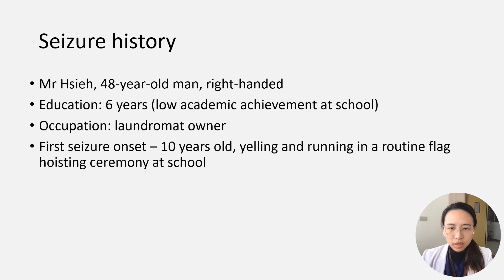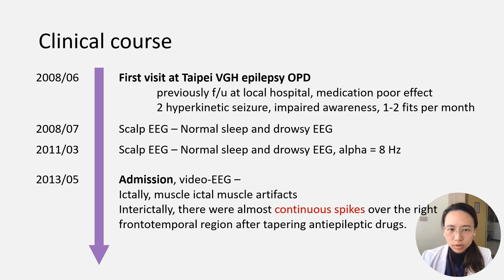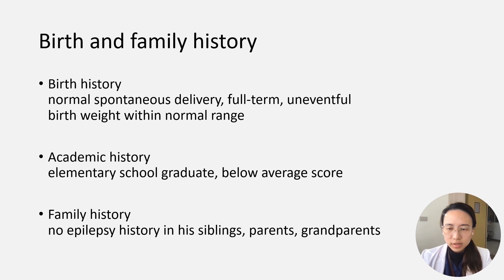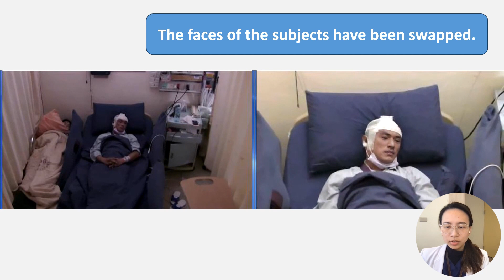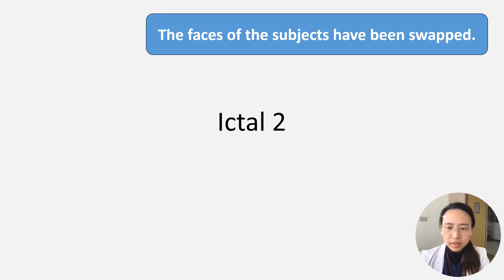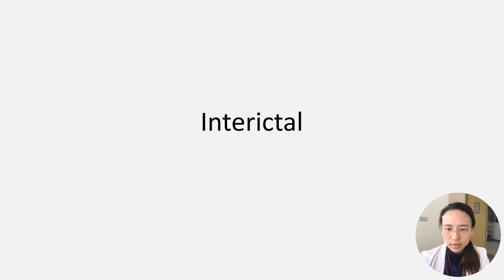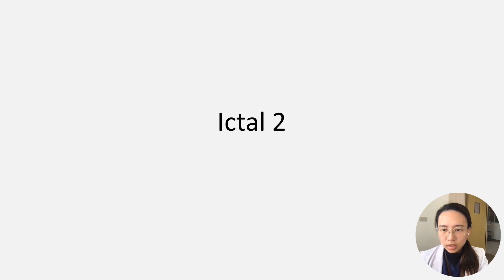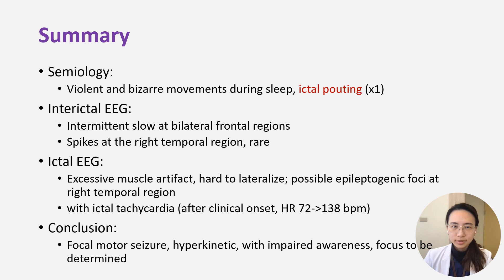A case of familial hyperkinetic seizures: Diagnosis and management - Part 1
A case of familial hyperkinetic seizures: Diagnosis and management - Part 1 - #24 ILAE-AO & ASEPA EEG teaching course

Electroencephalogram (EEG) teaching course with presenter Dr. Tracy Ming-Chun Yu, organized by ILAE Asia and Oceania (AO) and the Asian Epilepsy Academy (ASEPA), produced by the Taiwan Epilepsy Society